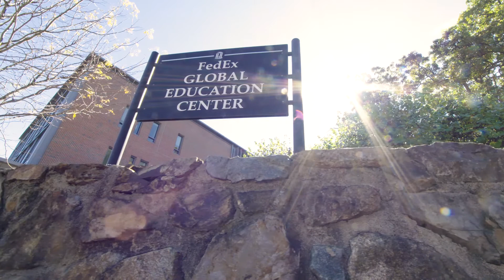UNC FedEx Global Education Center | 10 Year Anniversary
In honor of the FedEx Global Education Center’s 10-year anniversary in 2017, this film highlights two values important to the centers, institutes, and offices within the Center: Nelson Mandela’s humanitarian ideals and the importance of languages in international education.

Project Credits: Katie Bowler Young, Ingrid Smith, Janna Childers ’18, Lizzie Russler ’20 and Kylee Vaughn ’20.

A special thanks to Barbara Anderson and all video participants and contributors.